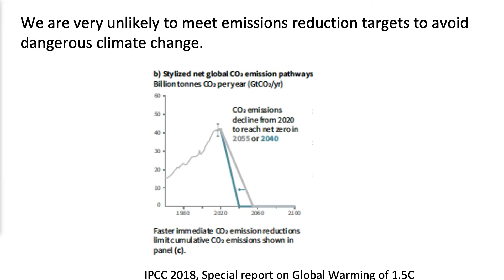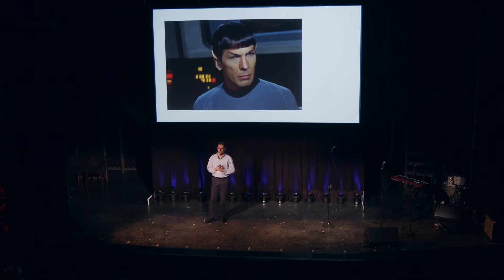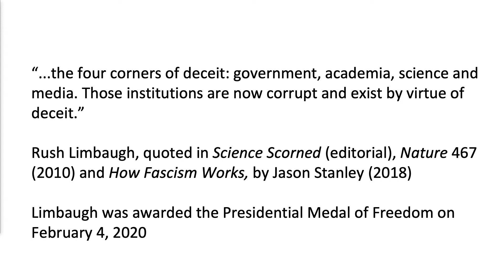The Social Responsibility of a Climate Scientist | Adam Sobel | TEDxBroadway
The professor from Columbia University’s Lamont-Doherty Earth Observatory and Engineering School, questions his own identity as a scientist when politics and government blur facts and the call to do the right thing for the planet. Adam Sobel is a professor at Columbia University’s Lamont-Doherty Earth Observatory and Engineering School. He studies the dynamics of climate and weather, particularly in the tropics. In recent years he has become particularly focused on understanding the risks to society from extreme weather events and climate change. In recent years Sobel has received awards from the American Meteorological Society, the AXA Research Fund, and the American Geophysical Union. He is author or co-author of over 200 peer-reviewed scientific articles; a book, Storm Surge (Harper-Collins), about Hurricane Sandy and climate change; and many op-eds and articles in the mainstream media, including the New York Times, CNN, Los Angeles Times, and many others. He currently hosts a podcast, Deep Convection, featuring wide-ranging conversations with other climate scientists. This talk was given at a TEDx event using the TED conference format but independently organized by a local community.